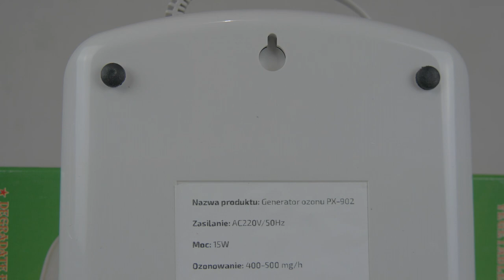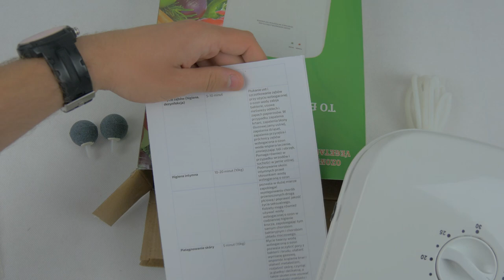Sprawdź jak działa Generator Ozonu Cronos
Generator ozonu - ozonator Cronos 500 mg/h to nowoczesne urządzenie marki Cronos, które ułatwia oczyszczanie oraz przedłuża świeżość warzyw i owoców oraz skutecznie dezynfekuje i usuwa nieprzyjemne zapachy w mieszkaniu.

Używając generatora ozonu możesz w pełni cieszyć się świeżym smakiem i wartością odżywczym warzyw i owoców.

Usuwa pestycydy, antybiotyki, ulepszacze, zabija bakterie, grzyby i pleśnie
Odkaża i odświeża mięso
Tak oczyszczone jedzenie możemy jeść z czystym sumieniem.